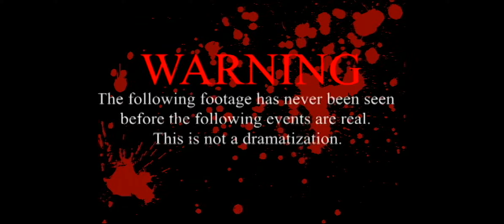Zombie Rap Music Video 2010 Aaron Snyder and DTV Crew